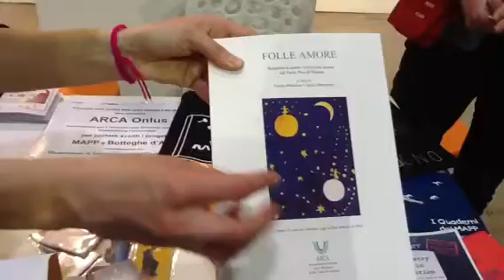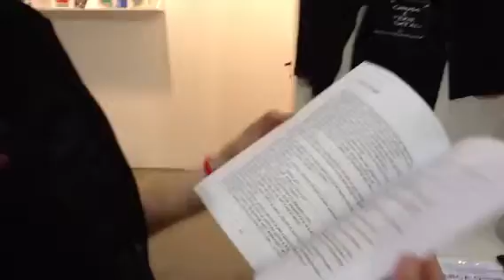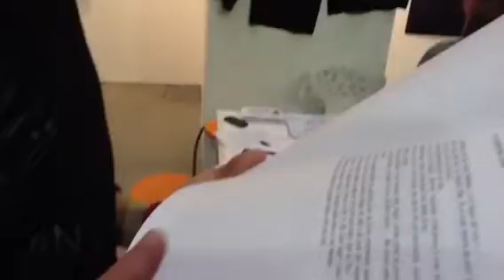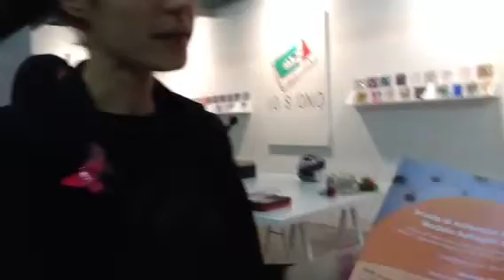myart 2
myart